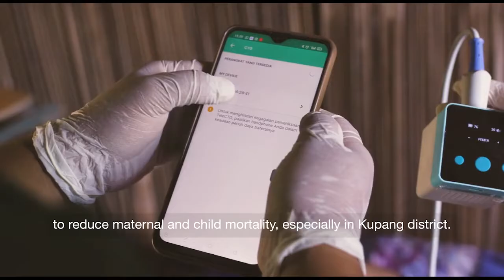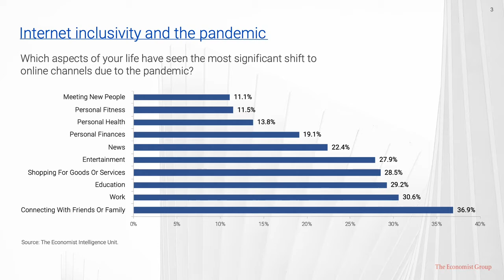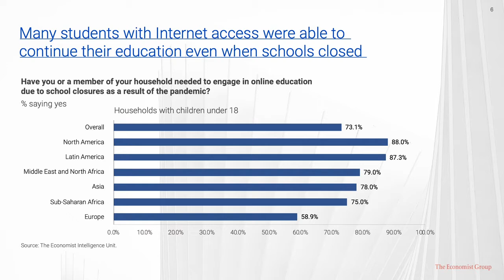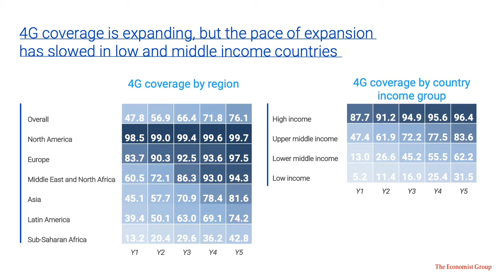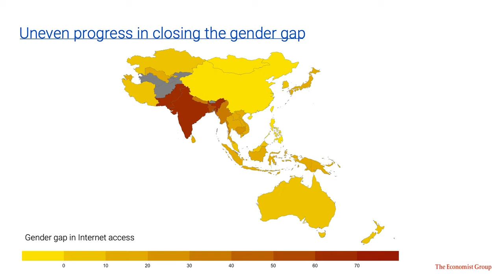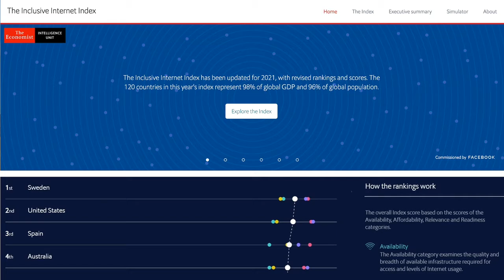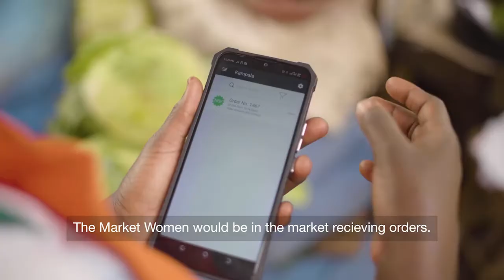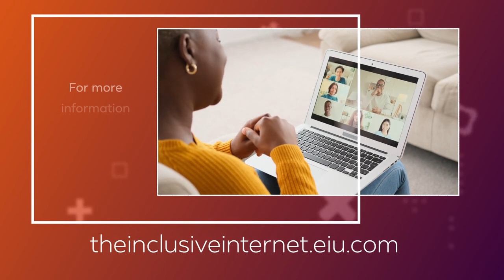Millicom | Tigo EVP, CEAO Karim Lesina - 2021 Inclusive Internet Index Launch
Millicom | Tigo EVP, CEAO Karim Lesina participated in the 2021 Inclusive Internet Index Launch by The Economist Intelligence Unit, commissioned by Facebook. April 13, 2021.